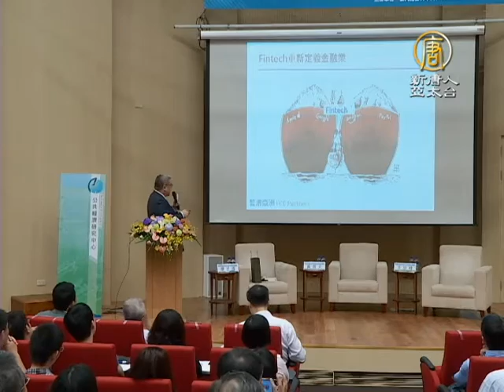【新唐人/NTD】一銀裁分行 投資家：金融界人力將砍半｜裁員｜區塊鍊｜Blockchain｜Fintech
數位浪潮侵襲，第一銀行今天公告，將關閉一家台北信義區分行，這是第一銀行首度裁撤分行。著名投資銀行家表示，在Fintech浪潮侵襲下，未來台灣金融界的人力需求，可能只剩下一半。